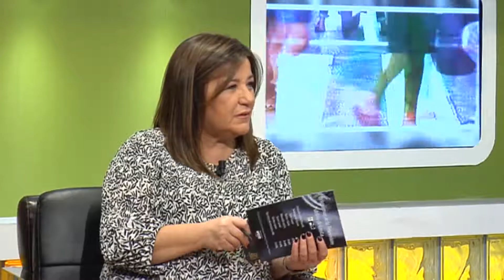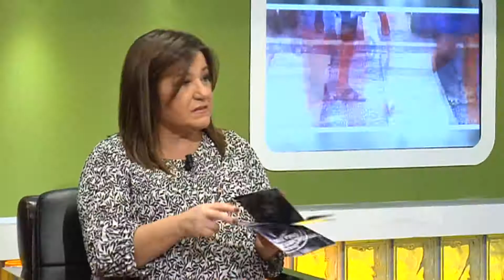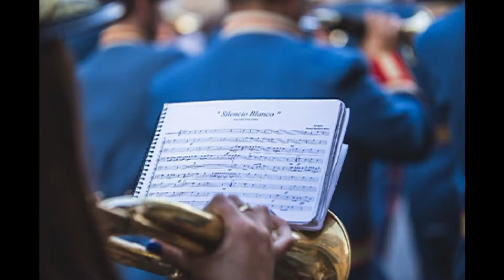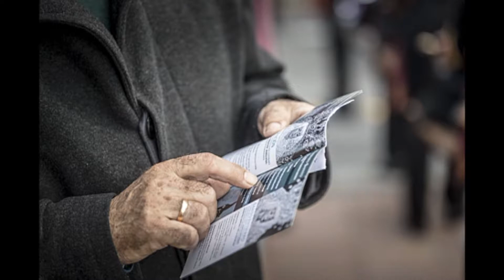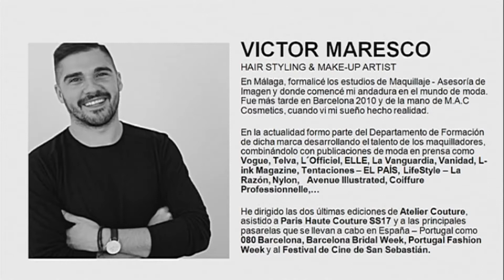EL PASEO 28 03 2018